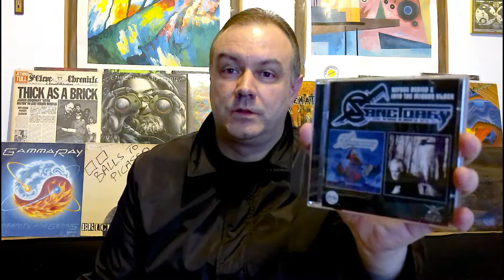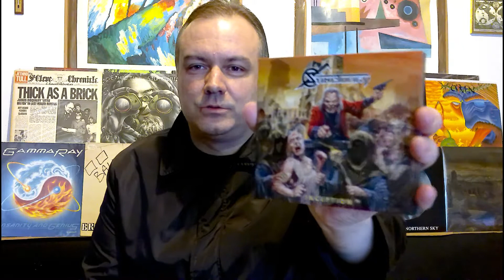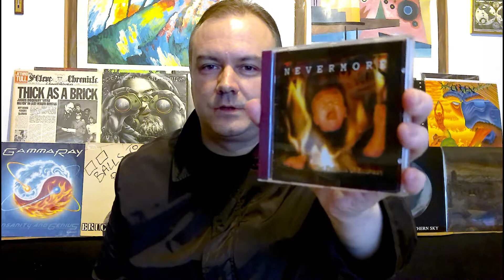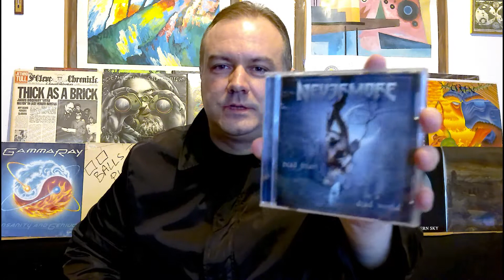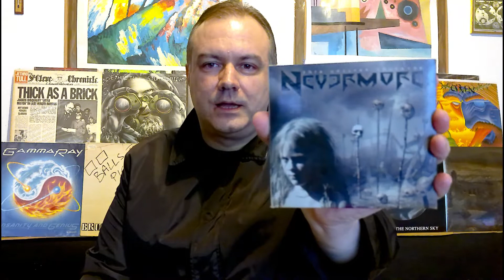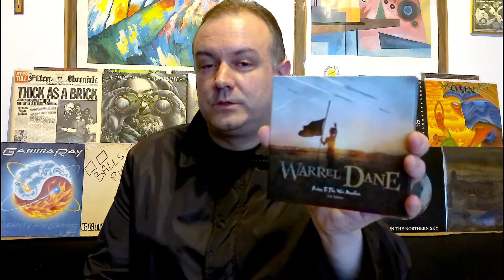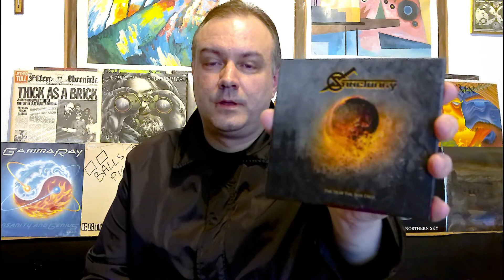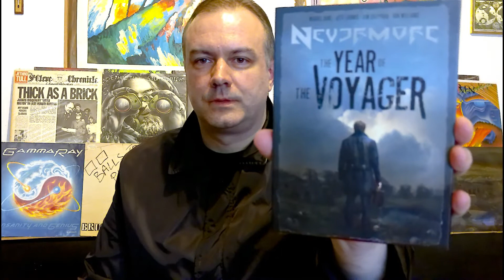NEVERMORE (Musicbox #2 / Showbox 2)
Eine Vorstellung der Heavy Metal Band Nevermore.
Hier sind die entsprechenden Diskografien.

SANCTUARY (Studioalben)
Refuge Denied 1987
Into the Mirror Black 1990
The Year the Sun Died 2014
Inception 2017 (Aufnahmen von 1986)

NEVERMORE (Studioalben)
Nevermore 1995
In Memory (EP) 1996
The Politics of Ecstasy 1996
Dreaming Neon Black 1999
Dead Heart in a Dead World 2000
Enemies of Reality 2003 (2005 re-mixed und re-mastered)
This Godless Endeavor 2005
The Obsidian Conspiracy 2010

WARREL DANE (Studioalben)
Praises to the War Machine 2008
Shadow Work 2018

JEFF LOOMIS (Studioalben)
Zero Order Phase 2008
Plains of Oblivion 2012

(Starfox Musicbox #2 / Starfox Showbox 2)